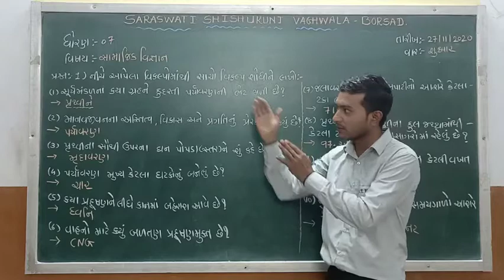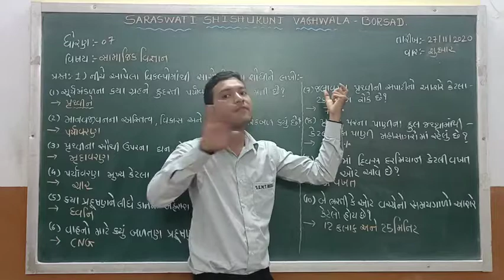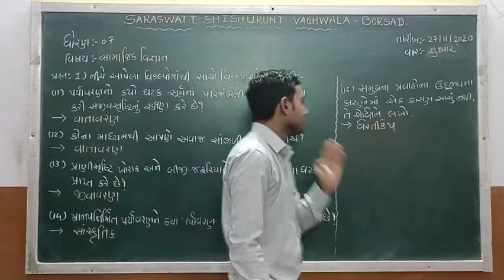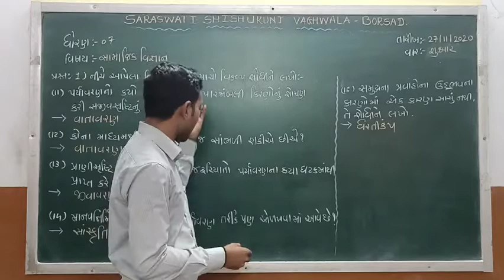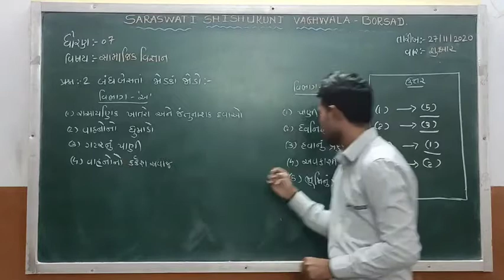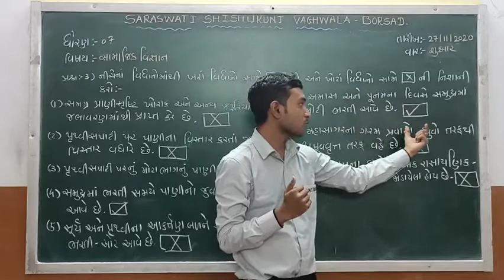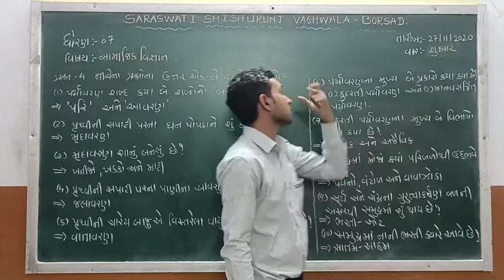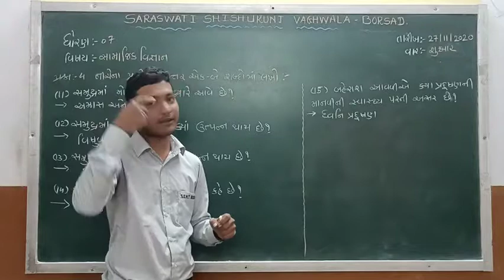Std : 7 (Gujarati Medium) Subject : Social Science Date : 27.11.2020